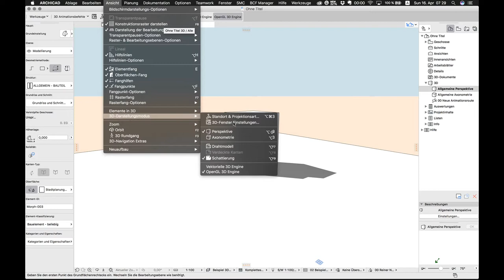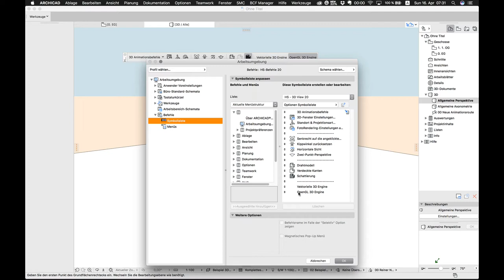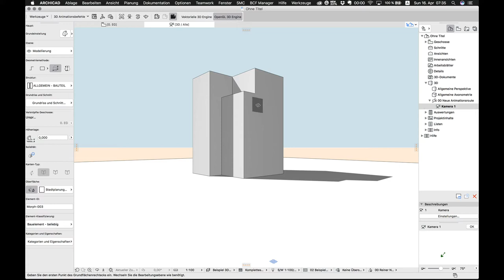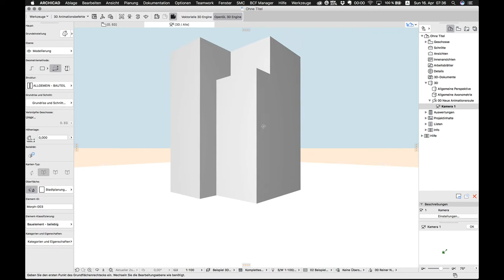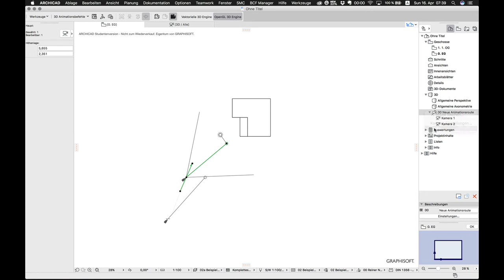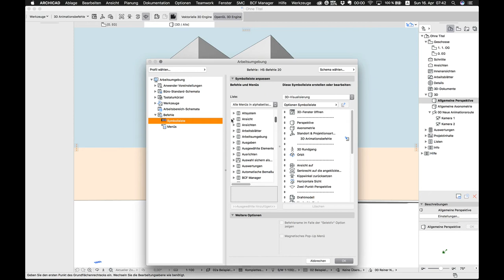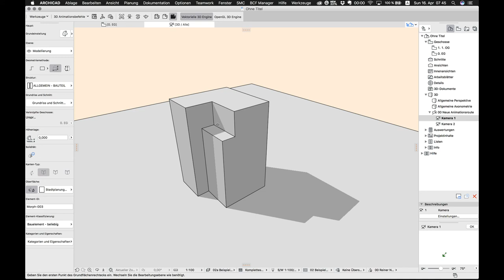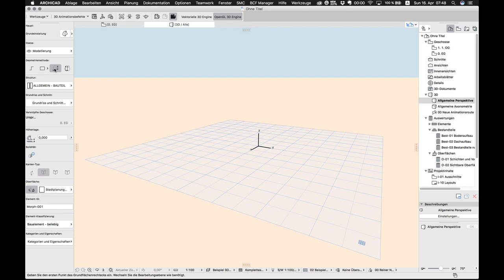ArchiCad 20 - 3D-Fenster + Kameras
ArchiCad ist ein Modelliertool - deswegen ist das 3D-Fenster der wichtigste Arbeitsbereich. Ich zeige Euch hier, wie Ihr das einrichtet und wie Ihr mit Kameras hantieren könnt.